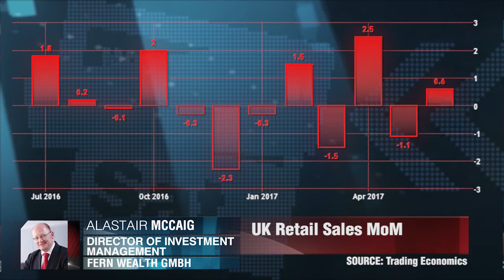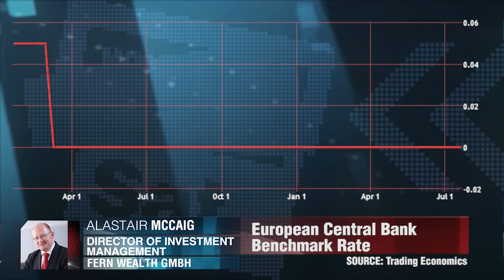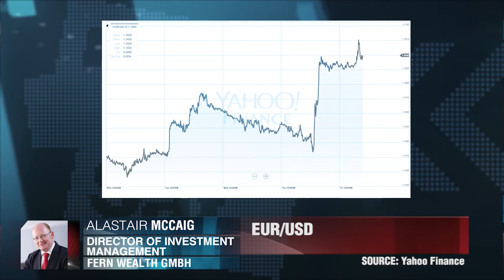Euro fortalecee na base BCE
O chefe do Banco Central Europeu, Mario Draghi, disse que os decisores de políticas discutirão possíveis mudanças em seu esquema de compra de títulos no outono. Como o Euro reagiu? Alastair McCaig, Fern Wealth GmbH